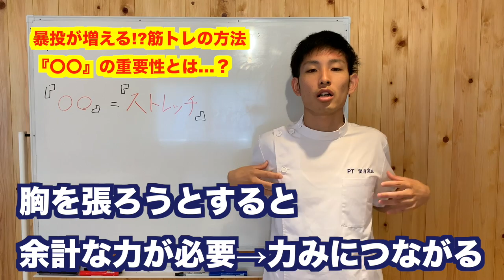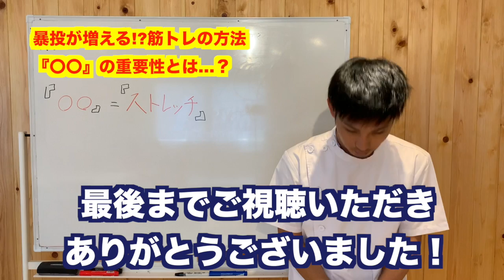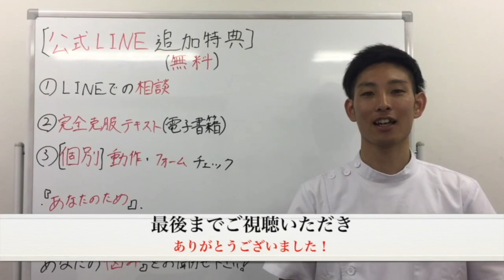【え!暴投が増える!?】筋トレの方法と『〇〇』の重要性とは？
理学療法士（国家資格）による

・イップス
・悪送球

これらの改善方法をお伝えしていきます。

無料相談+克服テキスト+動作・フォーム指導は
こちらから！！